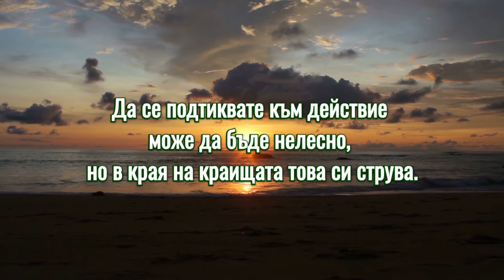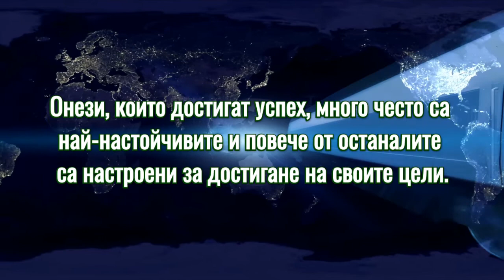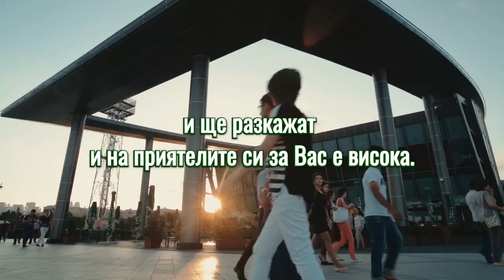7 мъдри съвета за водене на бизнеса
7 мъдри съвета за водене на бизнеса

1.Преодолейте ограниченията, които сами сте си поставили

2. Никога не преставайте да се усъвършенствате.

3. Делата са по-важни, отколкото думите.

4. За успеха е нужно сериозно да работите.

5. Упоритият труд носи щастие (и успех)

6. Не се страхувайте от неуспех

7. Стремете се към действително значими неща

Навярно, най-важният съвет за бизнеса е да създава нещо действително значимо и ценно. Ако предложите на своите потребители отлична стока или услуга, вероятността, че те отново ще се върнат при Вас и ще разкажат и на приятелите си за Вас е висока.

Следвайте ни във Фейсбук: "За живота и бизнеса в хармония и баланс"

Нашият свят е отворен и за Вас!
Ние сме семейство Аненкови. Независими представители на международния бранд на Корпорация "Сибирско здраве". Изграждаме и развиваме бизнес-екип в системата на компанията.
За нас е важно да покажем на партньрите си как чрез бизнеса със "Сибирско здраве" те могат да достигнат своите цели и мечти и да им помогнем да ги осъществят.
Нашите приоритети са личностния растеж и развитие, финансовата независимост и свобода.
Светът е свят на възможности, които ни се предоставят всекидневно и всеки ден правим избор, а от всеки наш избор зависи какви сме ние тук и сега.
Добре дошли в нашия свят!

Ако и Вие споделяте подобни ценности, бихме са радвали да Ви приветстваме в нашия екип!

Ние снимаме своите видеа на JVC HD Everio, Lenovo A6020a40, Nikon Coolpix s210, за монтаж използваме MAGIX ВИДЕО ДЕЛЮКС 22